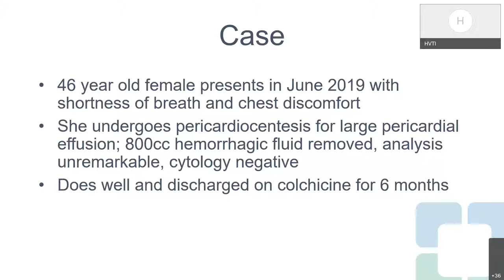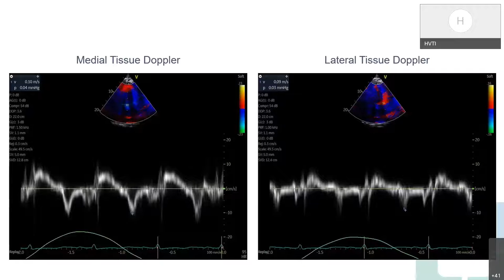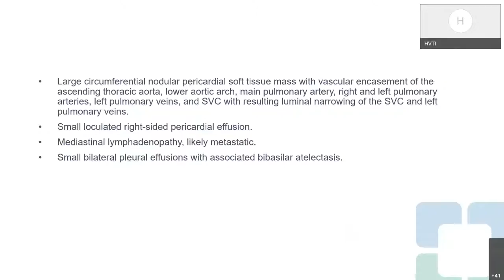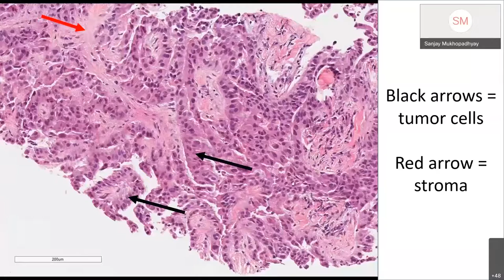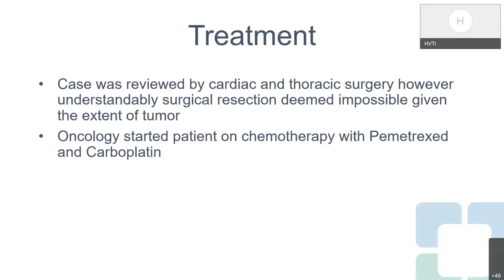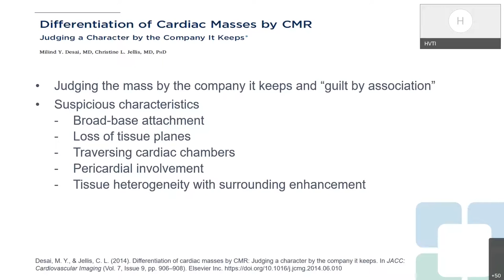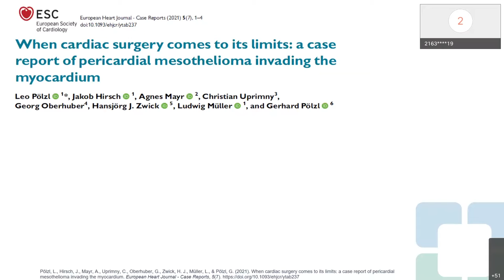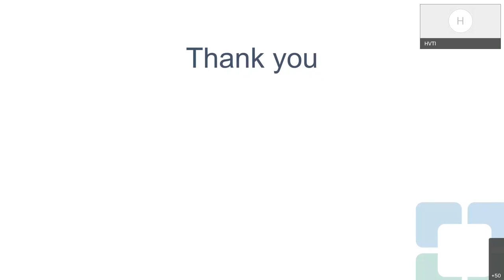Pericardial Cases: A Bad Case of Constrictive Pericarditis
For more information about Cleveland Clinic’s Pericardial Diseases Center, please

Cardiovascular medicine fellow Ambreen Fatima Ali, MD, presents a rare care of constrictive pericarditis. Diagnostic testing including various imaging techniques and CT guided biopsy leads to the diagnosis of pericardial mesothelioma.  An expert panel led by Director of the Pericardial Center Allan Klein, MD, discuss this case and issues surrounding the topic.